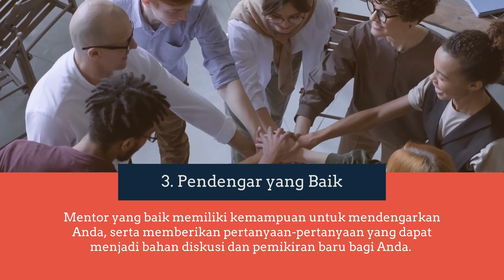Mentor atau Coach, Bagaimana Memilihnya?